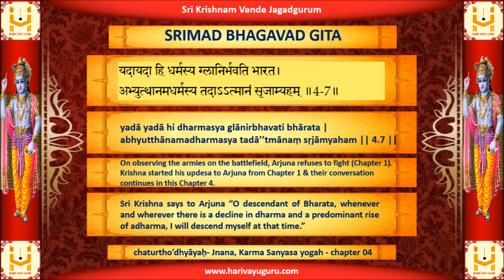SRIMAD BHAGAVAD GITA - Chapter 4 - Verse 07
atha chaturtho’dhyāyaḥ- Jnana, Karma Sanyasa yogah

yadā yadā hi dharmasya glānirbhavati bhārata |
abhyutthānamadharmasya tadā’’tmānaṃ sṛjāmyaham || 4.7 ||

Sri Krishna says to Arjuna “O descendant of Bharata, whenever and wherever there is a decline in dharma and a predominant rise of adharma, I will descend myself at that time.”